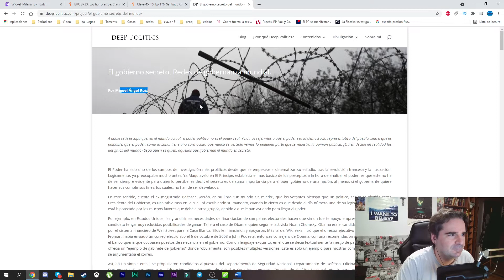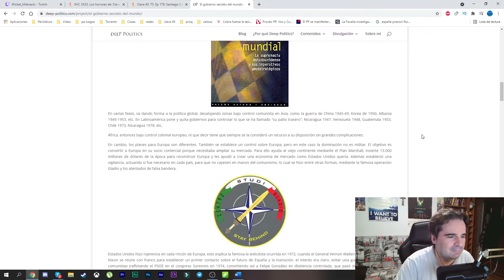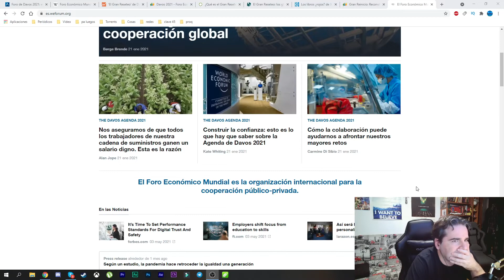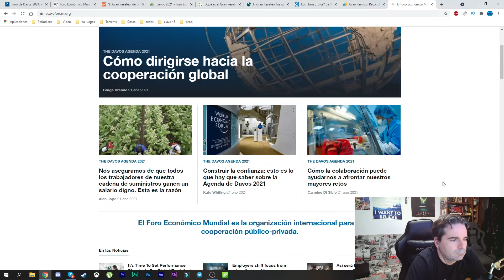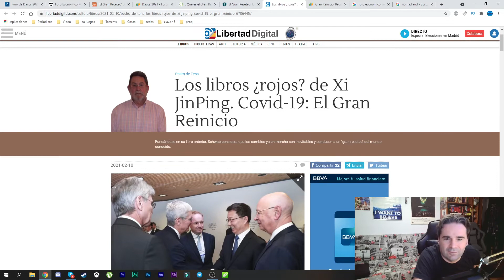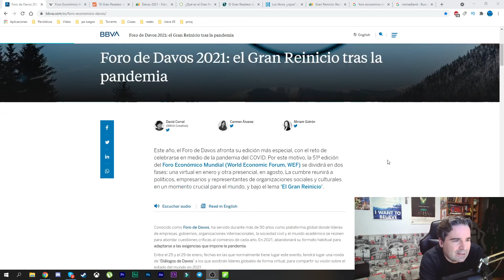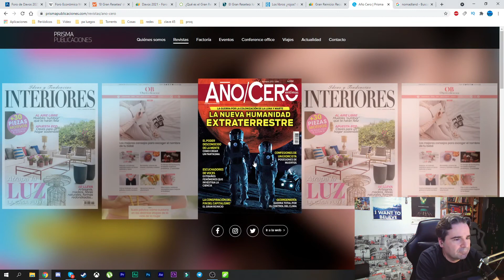El gran reseteo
Nos visita en el programa Miguel Ángel Ruiz para hablarnos de El gran reseteo, en Clave 45.